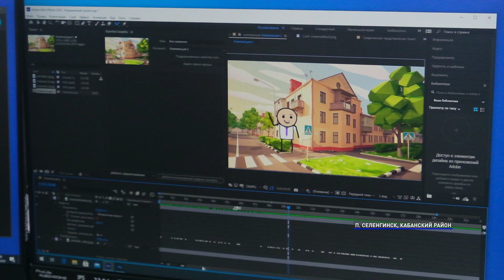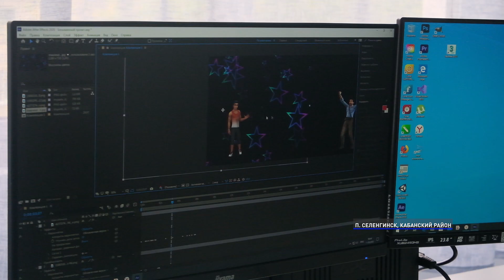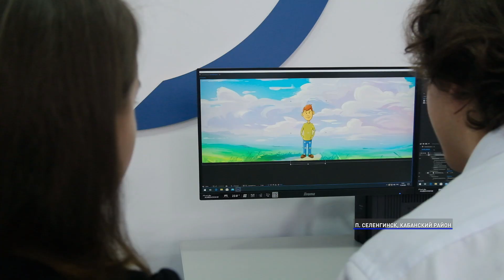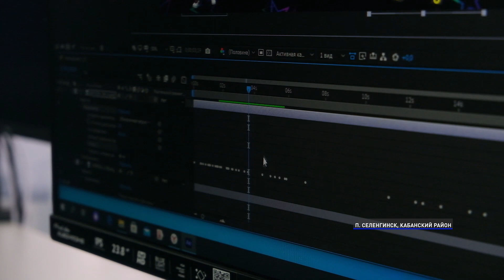Селенгинский политех теперь учит по стандартам WorldSkills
Существует ли учебное учреждение, в котором студенты не пропускают занятий и с удовольствием выступают у доски? Кажется, мы такое нашли – это политехнический техникум в Кабанском районе. В прошлом году селенгинцы выиграли грант почти на 30 миллионов рублей и открыли пять учебных классов по стандартам Ворлд Скилс. На открытии побывала Екатерина Устюшенко.